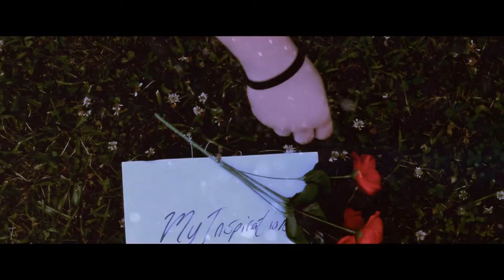At the Harbour - A Lack of Inspiratoin (Official Music Video)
Official Music Video,A Lack of Inspiration" off At The Harbours Darkshore Records Debut EP "Gaslit" this is the last track on the EP. Filmed by the SwangBrothers, Special Thanks to Erika Frederick and Alan Zehner and Dylan Smith from the Auroras Demise!
Links:
SwangBrothers:
Be Yourself! We Are!